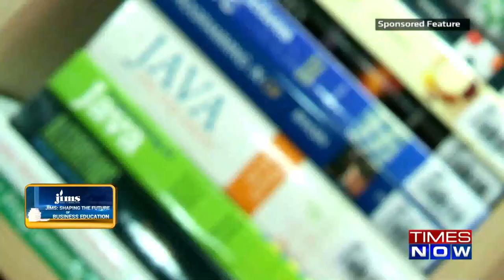Times Now Featuring JIMS Rohini Sector -5 l Full Episode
Times Now Channel featured JIMS Sector-5, Rohini in their educational series. JIMS - Shaping the future of Business Education.